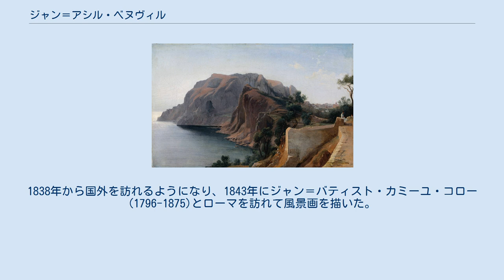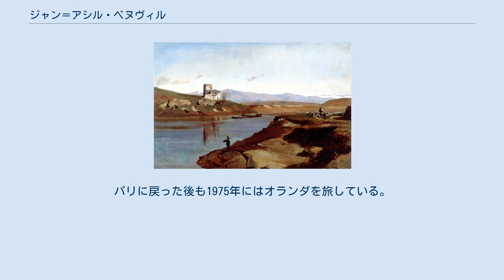ジャン＝アシル・ベヌヴィル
ジャン＝アシル・ベヌヴィル（Jean-Achille Benouville、1815年7月15日 - 1891年2月8日）はフランスの画家である。
イタリアの風景画を描いたことで知られる。
弟に宗教画や「オリエンタリズム」の絵画を描いた画家、フランソワ＝レオン・ベヌヴィル（François-Léon Benouville:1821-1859）がいる。
フランソワ＝エドゥアール・ピコに学んだ後、レオン・コニエに学んだ。
パリ近郊やコンピエーニュ、フォンテーヌブローなどの風景画を描いた。
1834年に初めてサロン・ド・パリに出展した。
1837年のローマ賞の歴史風景画部門(Prix de Rome du paysage historique)に出展し2位となった。
1838年から国外を訪れるようになり、1843年にジャン＝バティスト・カミーユ・コロー(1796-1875)とローマを訪れて風景画を描いた。
1845年にローマ賞(Prix de Rome du paysage historique)を受賞した。
この年弟のフランソワ＝レオンは歴史画部門のローマ賞(Prix de Rome de peinture de peinture d'histoire)を受賞した。
ローマ賞の奨学制度で在ローマ・フランス・アカデミーで3年間学び、留学期間が終わった後も、1871年まで30年近く、作品をフランスに送りながらローマで活動を続けた。
パリに戻った後も1975年にはオランダを旅している。
 指導を受けたコローの風景画の影響を受けていたが、より繊細なスタイルの風景画を描いたとされる。
 息子のピエール(Pierre Benouville:1852–1889)とレオンは(Léon Benouville:1860–1903)は建築家となった。